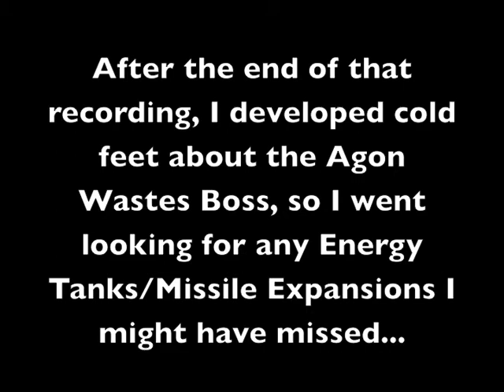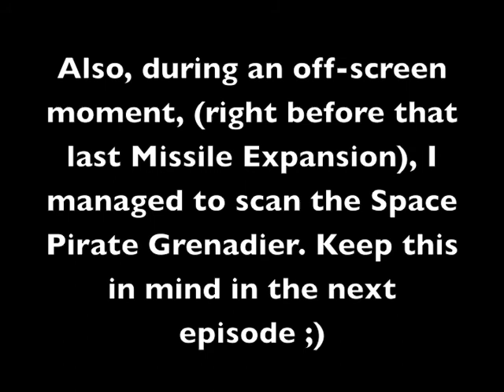Let's Play Metroid Prime 2: Echoes [Blind] #13: Blind Indeed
This video poses a simple question: how many Catsuns does it take to reach a Beam Ammo Expansion? 1, but it takes 8-9 minutes. :P

Also, brief adventuring / expansion procuring montage. :3